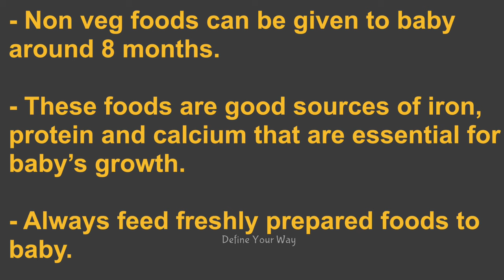8+ months baby food | Non Veg foods for baby | EGG CHICKEN GOAT FISH for baby | Define your way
Non veg foods for baby / egg chicken goat fish for baby

This video shows how to introduce non veg foods for baby. All non veg foods can be introduced to baby around 8 months. These foods are good sources of protein, iron and calcium needed for baby’s growth. Give healthy homemade foods and develop a healthy lifestyle from starting stage.